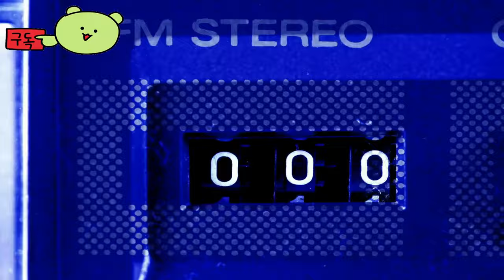에버블룸 ( Everbloom ) 공식 발표 농장 소셜 시뮬레이션 게임 예고편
🕹️Game content
Everbloom은 기발한 세계를 배경으로 한 귀엽고 아늑한 농장 소셜 시뮬레이션입니다. 식물에서 바로 팝콘 통을 재배하고 소에게 사탕 막대를 먹이면 초콜릿 우유를 만들 수 있습니다. 혼자 또는 친구와 함께 Everbloom의 세계를 재배하고, 돌보고, 건설하고, 장식하고, 탐험하세요.

⚡Game Developer
 토비